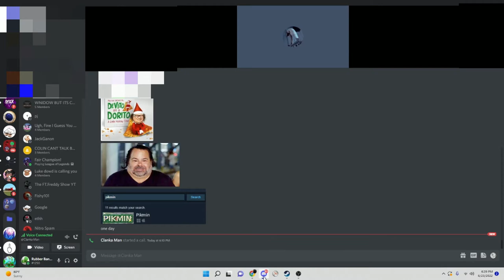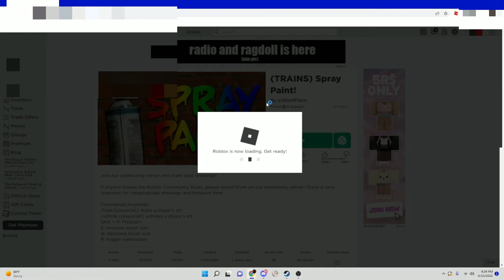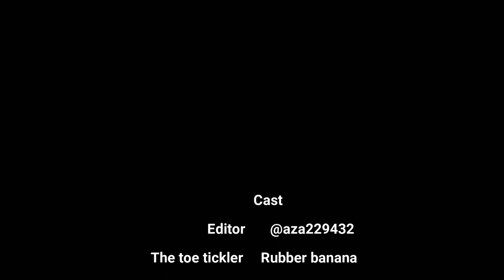The Roblox Spray Paint Experience